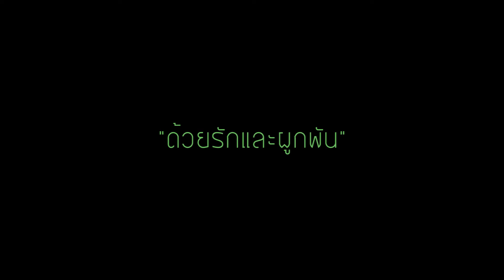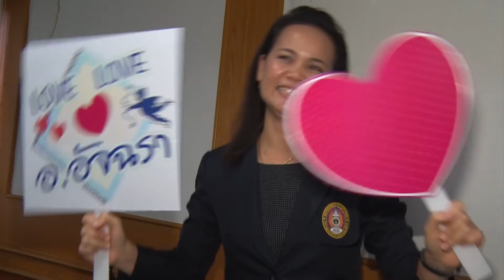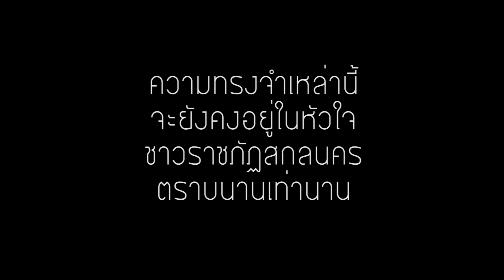มุทิตาจิต ก้าวสู่ชีวิตปี่ที่ 61 มหาวิทยาลัยราชภัฏสกลนคร